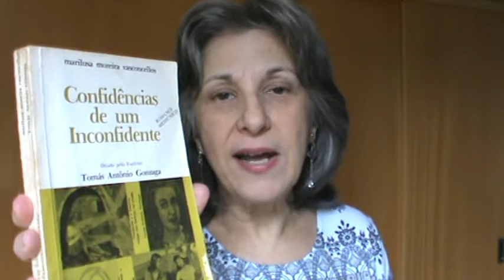Confidências de um inconfidente -Marilusa Moreira Vasconcellos - espírito Tomás Antônio Gonzaga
Romance da Inconfidência mineira tanto no plano material como no espiritual.